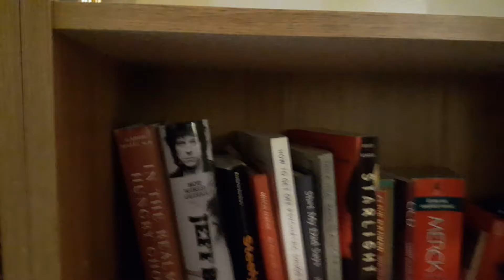High jumper!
Recorded Mar 2, 2017 03:03:51.